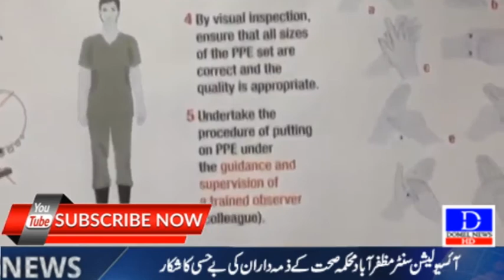Domel News full bulletin 3-12-2020